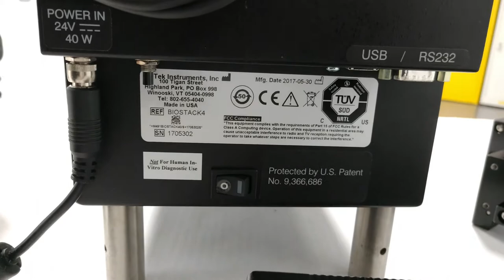BioTek BioStack 4 Microplate Stacker BIOSTACK4 [BOSTONIND] - 19763